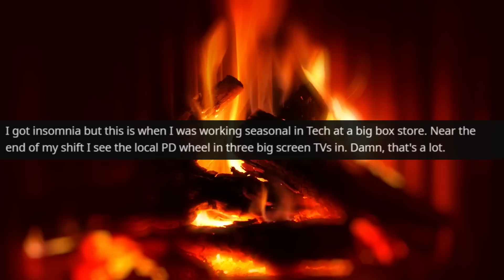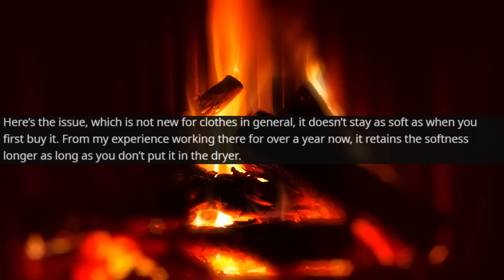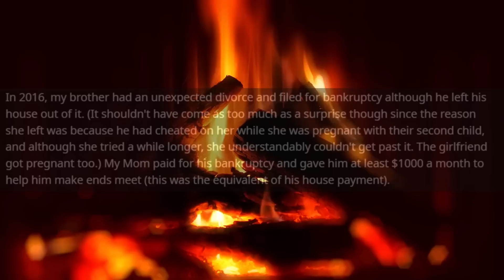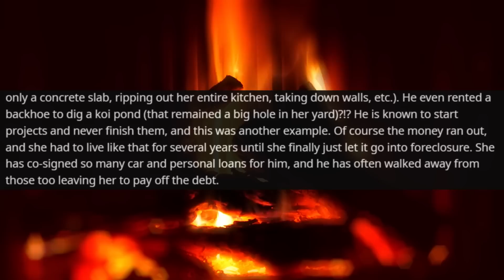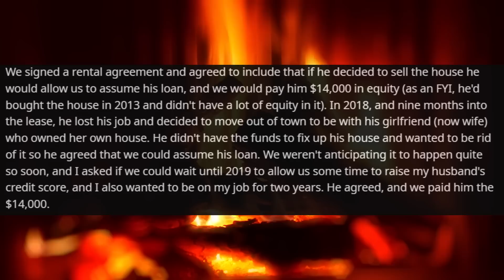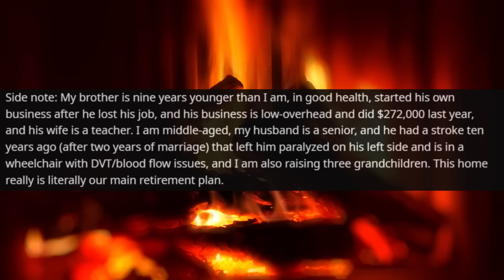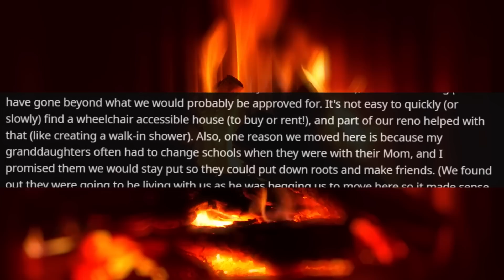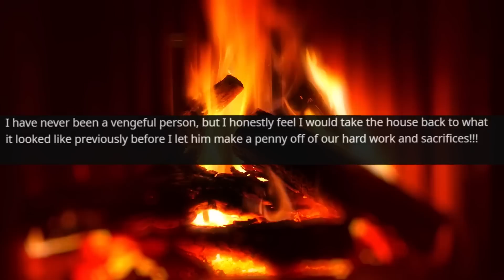I Am Gonna be the Owner of this Condo! KAREN DEMANDS THAT I BUY THEM A NEW HOUSE! r/EntitledPeople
Hello,